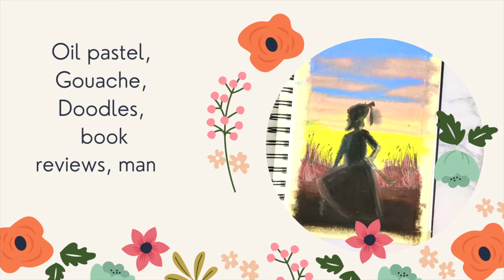Winter Landscape Painting | Winter Sunset Gouache Painting | Snow Series #002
Watch and Learn to paint snow landscapes step by step with himi gouache / Jelly Gouche.